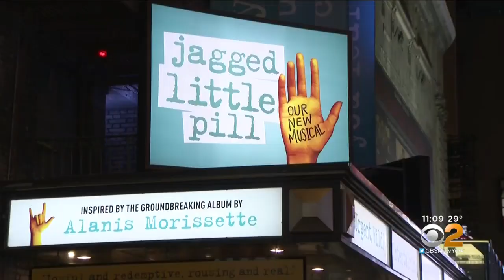'Jagged Little Pill' Performance Evacuated, Canceled After Theatergoer Uses Pepper Spray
The Saturday matinee of the Broadway musical "Jagged Little Pill" had to be canceled after someone used pepper spray inside the theater; CBS2's Scott Rapoport reports.